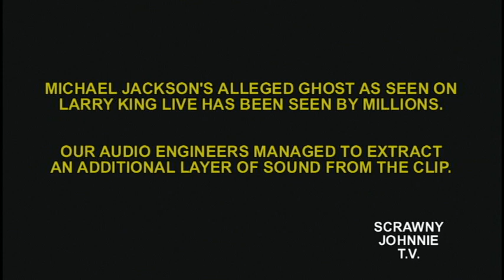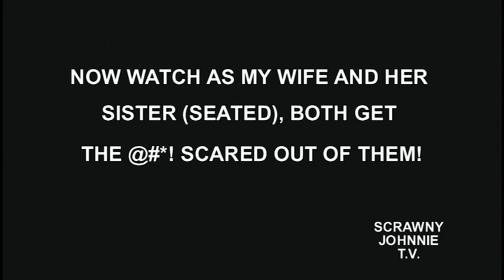GOTCHA! on Scrawny Johnnie T.V.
Watch my wife and her sister freak out when they see this YouTube video of Michael Jackson's ghost as seen on Larry King Live! Their reaction is priceless!